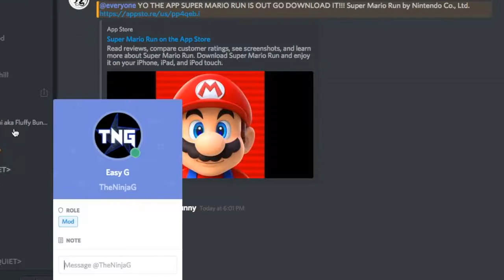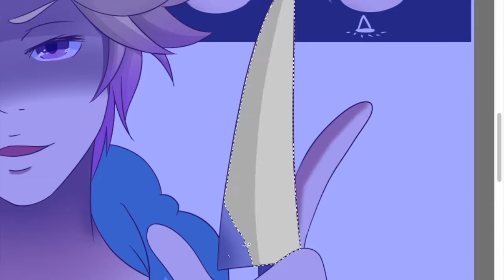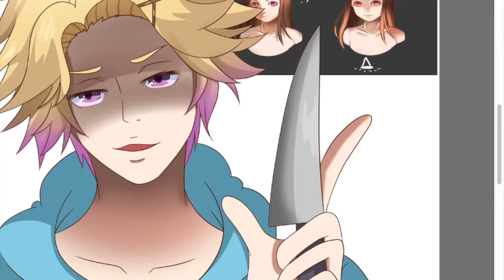SPEEDPAINT Yandere Yoosung